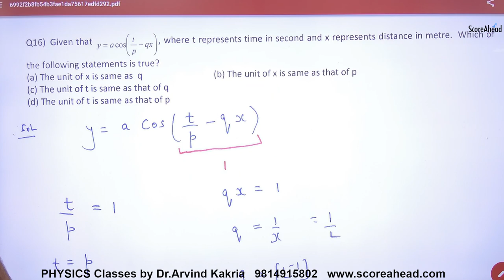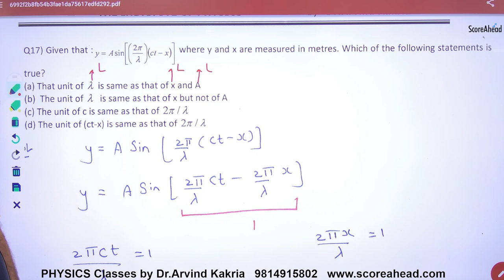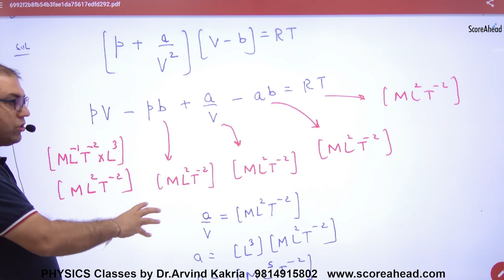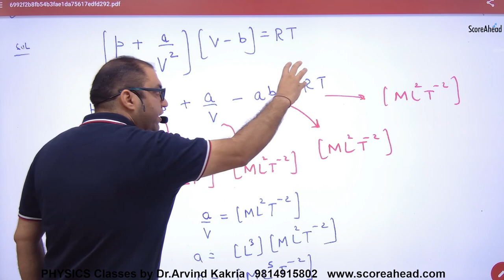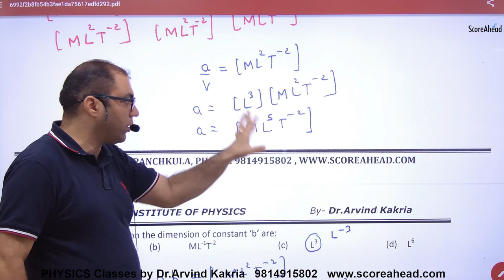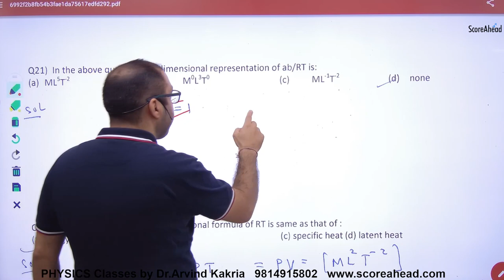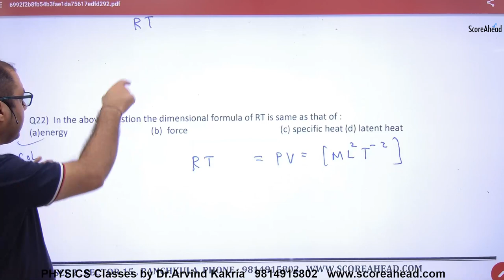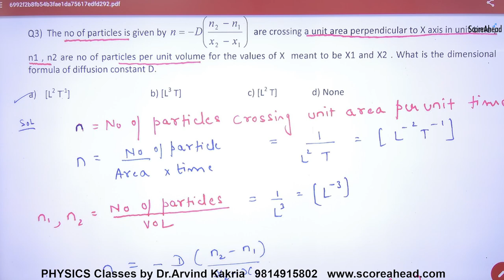14 UNITS & DIMENSIONS OBJECTIVE